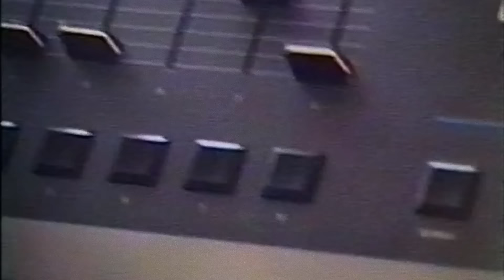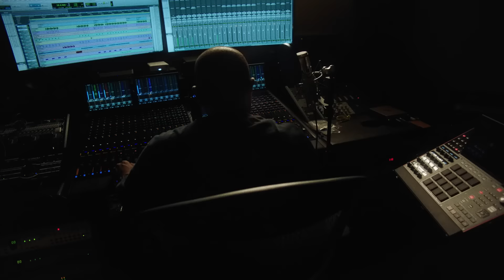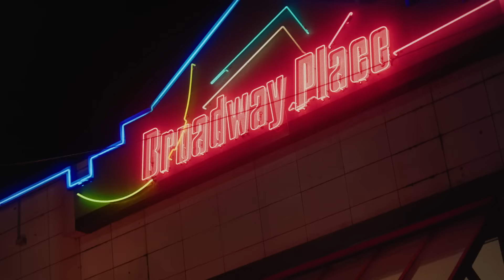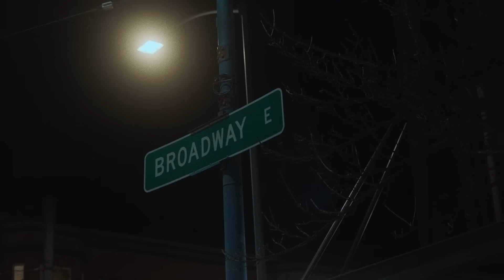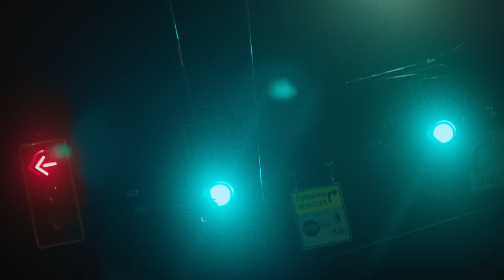Visit Seattle | Music Genesis | Posse on Broadway by Sir Mix-A-Lot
Posse on Broadway paved the way for Sir Mix-A-Lot. Seattle was the city that inspired it. In this episode, uncover the MusicGenesis of this nationwide hit.